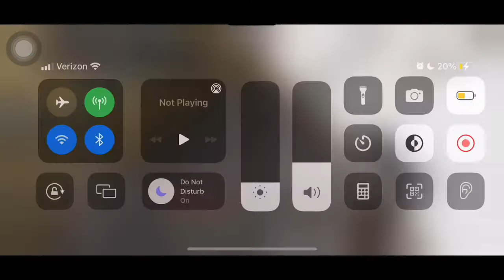S1 E6 Building my first house in Minecraft P2 (M+A)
@Ameila H